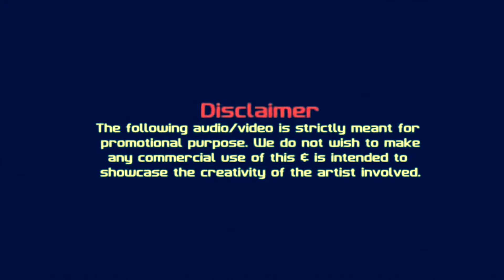BATAMEEZ DJ ORANGE feat Dj WIN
Ankit Tiwari, new song BATAMEEZ. official mix